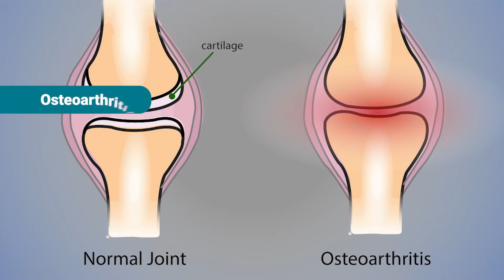Apollo Sage Hospitals Introduces Knee & Joint Replacement Clinic- Best Orthopaedic Surgeon in Bhopal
Discover a new era of orthopaedic care at Apollo Sage Hospitals, Bhopal! We have recently started the “Knee & Joint Replacement Clinic” to provide the best treatment for all orthopaedic problems. It will be open on every Tuesday and Thursday from 9 AM to 5 PM. In this video, our top orthopaedic surgeon, Dr. Vivek Tiwari, shares all the information in detail.